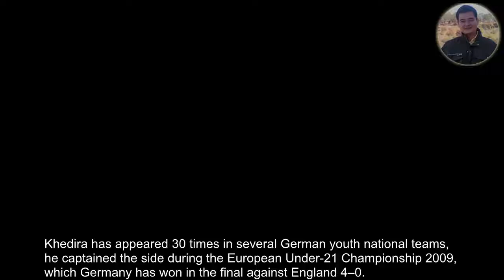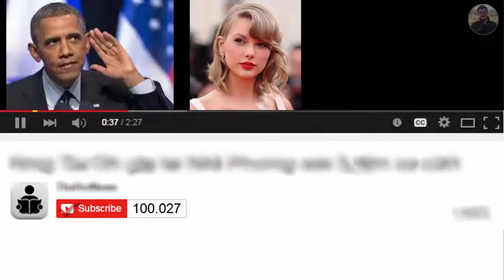Sami Khedira in the national team shirt colors Germany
Khedira has appeared 30 times in several German youth national teams, he captained the side during the European Under-21 Championship 2009, which Germany has won in the final against England 4–0.

Khedira made his debut for the senior national squad on 5 September 2009 in a friendly match against South Africa. He was substituted on in the 73rd minute for Simon Rolfes.

He was called up to the Germany squad for the 2010 World Cup in South Africa by coach Joachim Löw.

 Filling in for injured Michael Ballack as Central midfielder, he played in all seven matches, and was only substituted twice.

After appearances in five friendlies prior to the World Cup, he made his first competitive match against Australia in Germany's first group game. On 10 July 2010,

with his first international goal on senior level, he scored Germany's 16th and last goal of the tournament in the third place match against Uruguay.